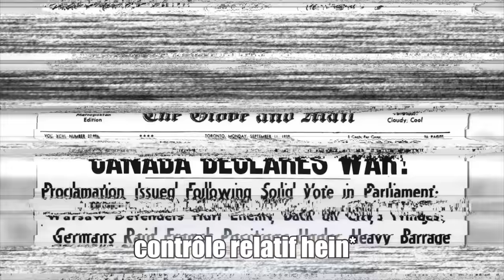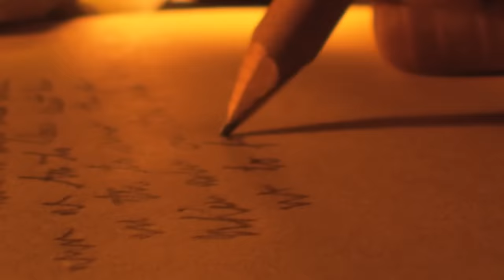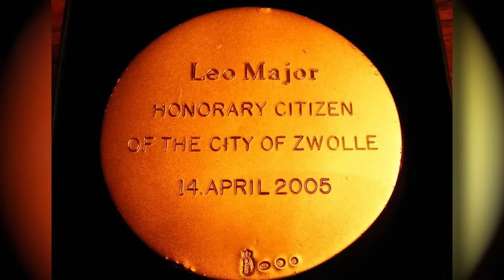Il a dépassé LE LEVEL💯 dans la réalité : Le SURHOMME le plus craint du XXe siècle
Préparez-vous à découvrir l'histoire incroyable de Léo Major, l'un des plus grands héros du XXe siècle. Cette vidéo YouTube vous plongera dans un monde de suspense et d'aventure alors que vous suivez les exploits de Léo Major alors qu'il mène une mission audacieuse pour libérer la ville Zwolle et bien d'autres. Préparez-vous à être étonné par les actes héroïques de ce soldat légendaire et à découvrir comment il est devenu une légende vivante. Il est à ce jour l'un des plus légendaires personnages que l'histoire ait connu.

_Merci de respecter les règles de l'espace commentaire Youtube